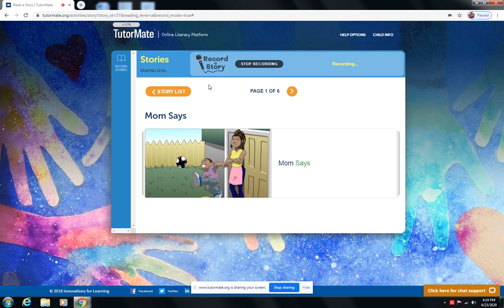Mom Says | A